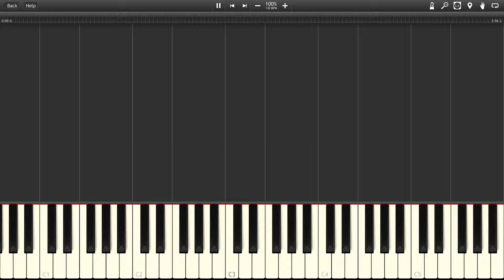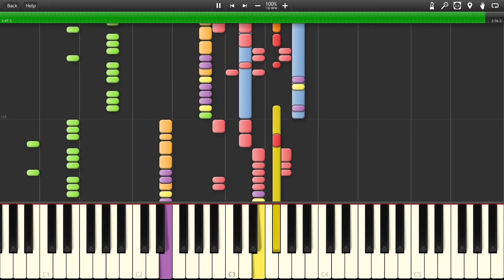Fear Factory - Donkey Kong Country [Synthesia]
The song "Fear Factory" from the game "Donkey Kong Country"